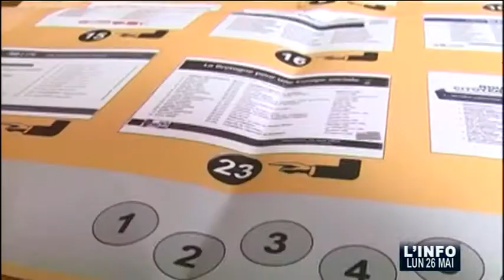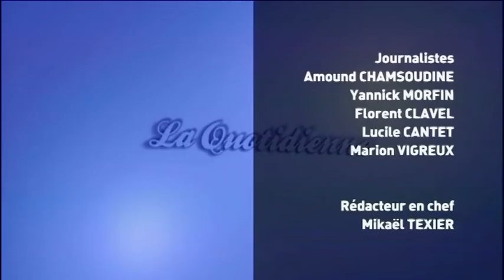L'Info du 26/05/2014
Sites webs/blogs, copiez cette vidéo avec le bouton "Intégrer" !